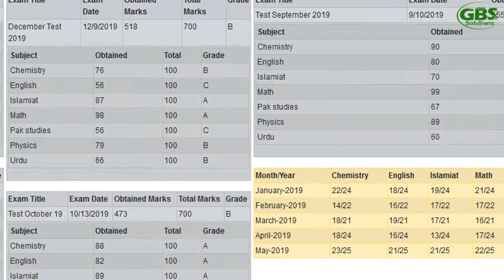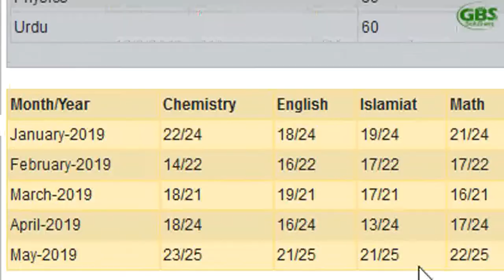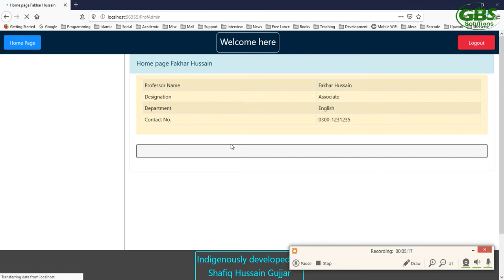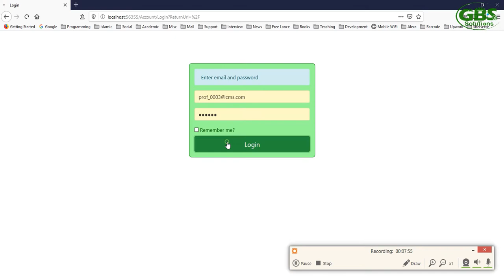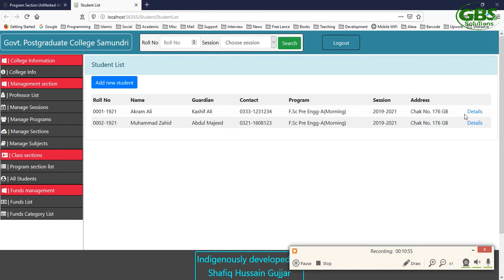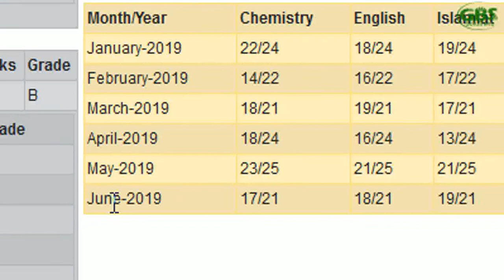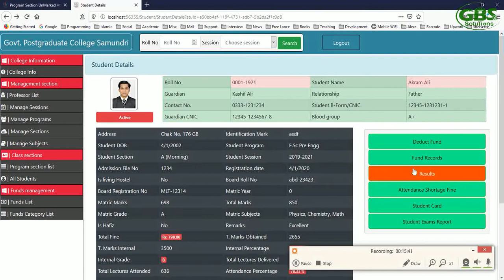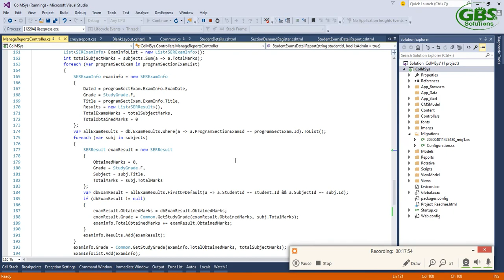College Management System (CMS) Adding attendance module and reporting it.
In this tutorial of development series of College Management System (CMS), attendance module is added. Assign professors can upload monthly attendance data. Fine will be impose if a student is absent from any lecture. Internal exam grade, percentage and internal attendance percentage is also measured.